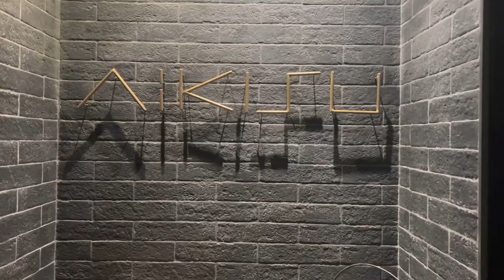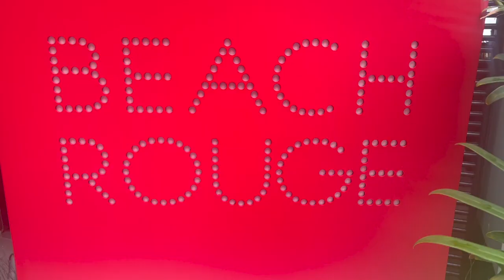LUX* Grand Baie Mauritius | Our Holiday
After a beautiful stay at LUX South Ari Atoll Maldives we decided to visit LUX Grand Baie Mauritius.

Thnakyou for watching x